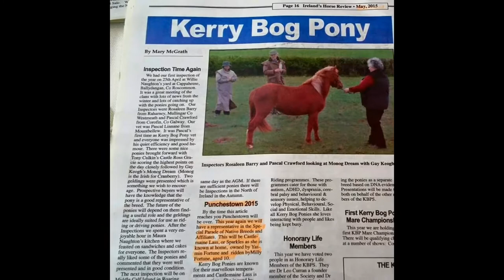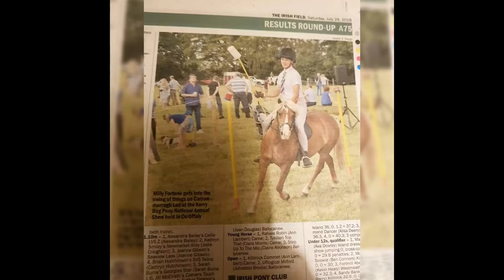Celtic Pony of Ancient Ireland - rare breed Kerry Bog Pony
One of the rarest equine breeds in the world the Kerry Bog Pony is an ancient Irish native heritage breed - in Ireland for thousands of years and perfectly matching the description of the diminutive Celtic War Horses/ Ponies of Ancient Europe. My kids spent their childhood advocating for the survival of this beautiful, courageous and amazingly talented breed and this is a tribute to all the adorable Kerry Bog Ponies we’ve had the pleasure of knowing.